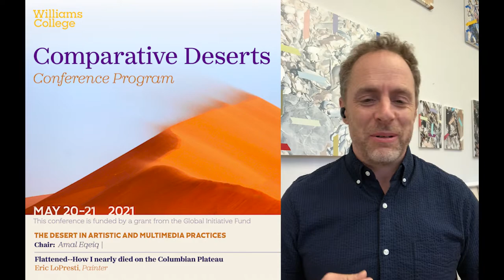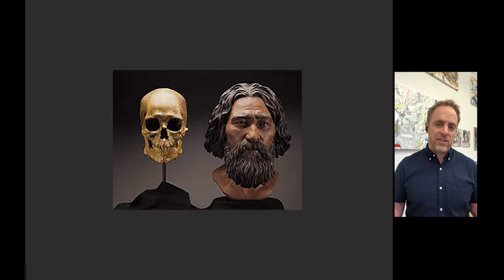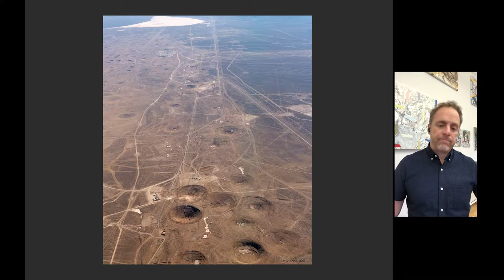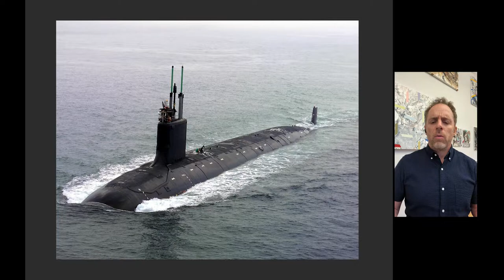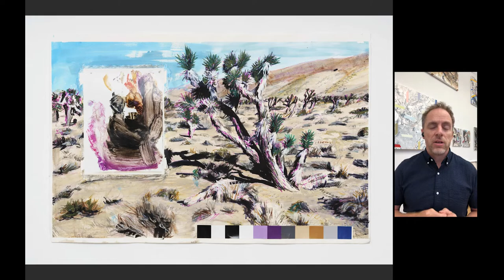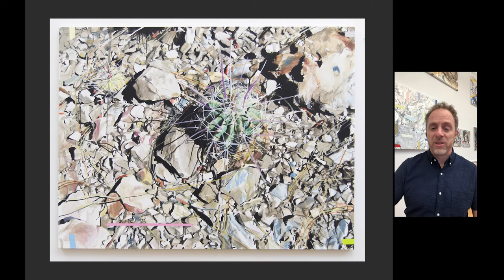Eric LoPresti - Artist Talk for Comparative Desert Imaginations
Artist talk at the Comparative Desert Imaginations conference, held May 20-21 at Williams College. Thank you to conference organizers Brahim El Guabli, Francisco Robles, Jill Jarvis and to session lead Amal Eqeiq. (Presentation re-recorded for posting).

Points:
- The Columbia Plateau
- Painting trauma and the landscape
- Ice age floods
- Kennewick Man and First Peoples
- Hanford, the Manhattan Project and and Nevada Test Site
- Plutonium and the after math of the Cold War
- Joshua Tree and the desert sublime
- Superbloom and large watercolors
- Rocks and Tapes
- Rendering the natural and technological landscape
- Holding it together in 2020

A book on 'Rocks and Tapes' is available via the artist and Malin Gallery, NYC